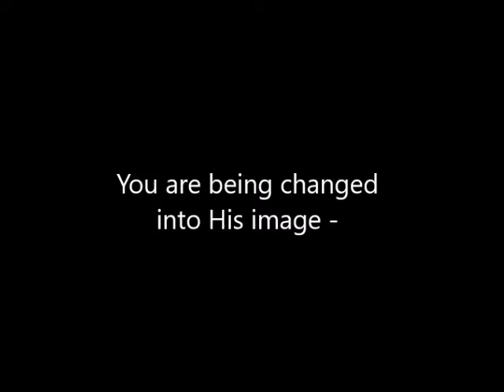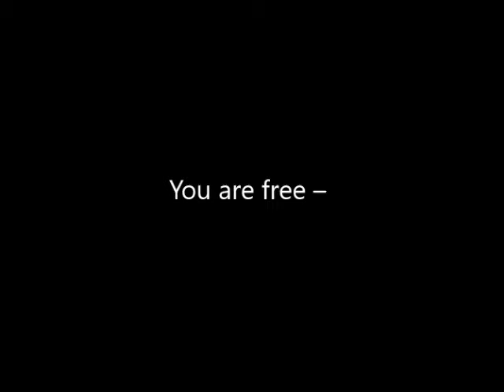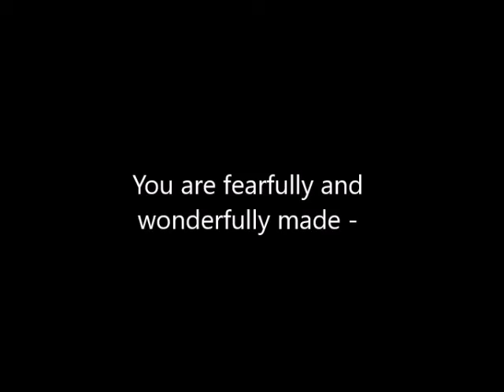You are the Apple of God's Eye Book Trailer # 6